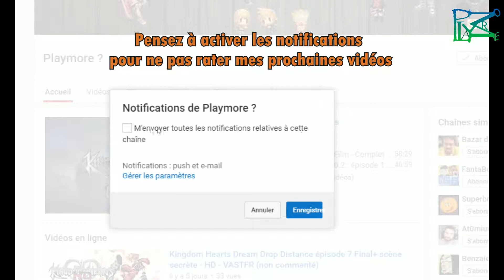SPYRO : The dragon - Monde: Pacifiques Niveau : Pacifiques - HD (Non commenté)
Salut,
c'est parti pour le 1 er niveau du 2 eme monde de Spyro 1

Vous trouverez le cheminement pour avoir les 100 %
en réveillant 4  dragons, récupérant les 200 gemmes et la clé pour ouvrir le coffre fermé mais aussi où se situe le voleur d’oeuf.